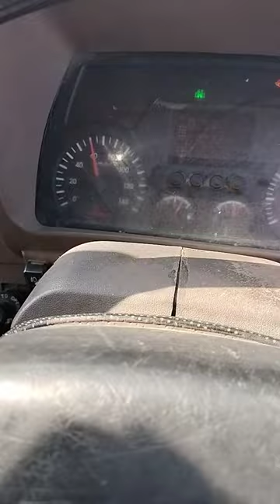19 March 2024